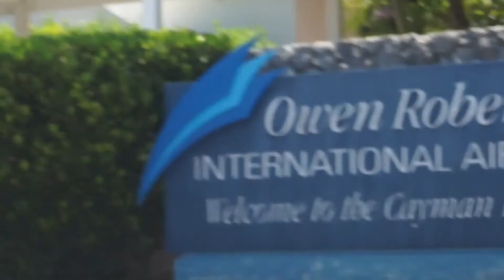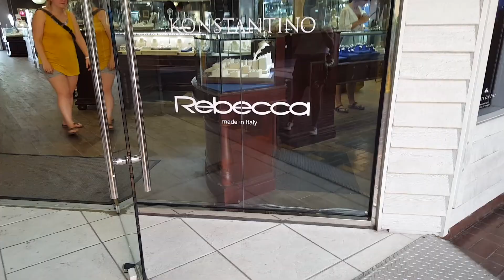Hiking & The Cayman Islands & Sunburns | Vlogity 13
Started off with a 14 mile hike and somehow ended up in The Cayman Islands!!

Uber: beckya1307ue
Lyft: BECKY891010

Follow me so you can watch me try to figure my life out:

Trying to spread Happiness since 1996 ~ Be the reason somebody smiles today :)